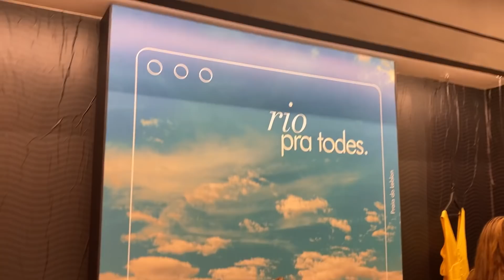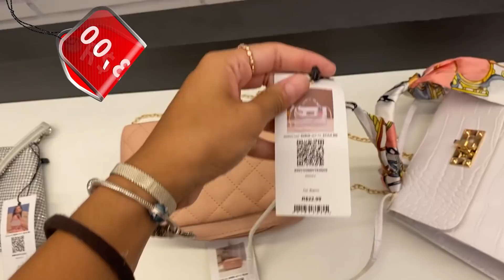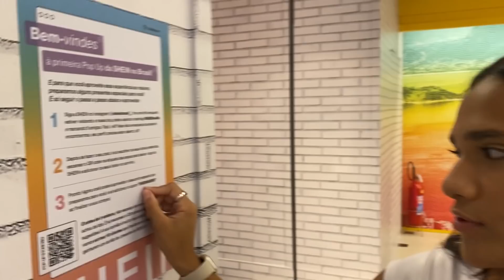FUI NA PRIMEIRA LOJA DA SHEIN NO BRASIL E GASTEI MUITO - JULIANA BALTAR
Galera, eu fui na primeira loja da shein no Brasil e no vídeo de hoje irei mostrar tudo para vocês! Gastei muito!